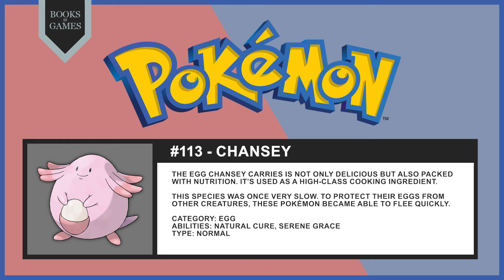Pokémon 113 - Chansey (Pokédex Narrated)